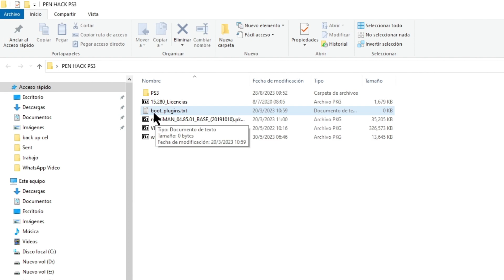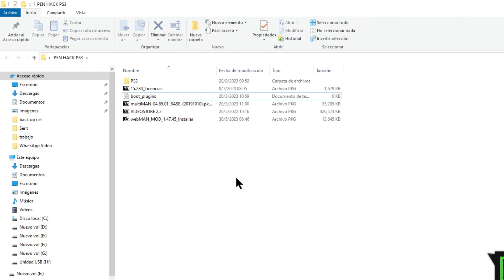Se congela HEN? solución para 4.90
Hola PLAYERS!!! por si alguno esta teniendo problemas con la activacion de HEN que se les congela les traigo una posible solucion. Pede ser por este archivo que se les congela al iniciar HEN , si lo renombran y vuelven a instalar les deberia funcionar.